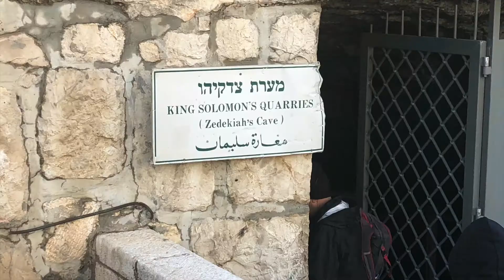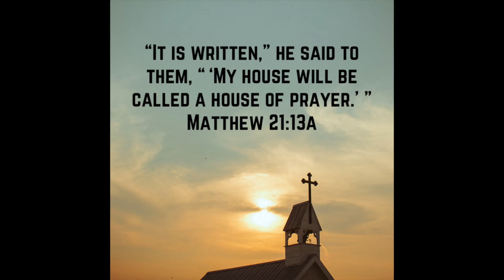Passport to Jesus: Temple Mount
Check out simple video lessons for children and adults alike to learn about the people and places we read in the Bible and how God's Word comes alive! A trip to the Holy Land is the ultimate Visual Faith experience.

Visual Faith Ministry is a learning community to share faith keeping, story-telling tools and projects. Visual prayer and Bible Journaling are a central focus. Tools are designed for personal, family, and neighborhood faith formation practices. We love collaboration and sharing. Please also check out the free resources at our . They are for your personal use and ministry sharing- not for resale.

 Where to find Visual Faith Ministry?